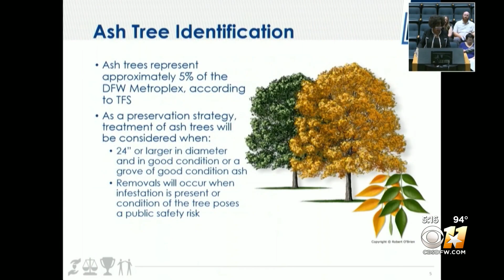North Texas ash trees under attack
Ash tree species likely will survive emerald ash borer beetles, but just barely.